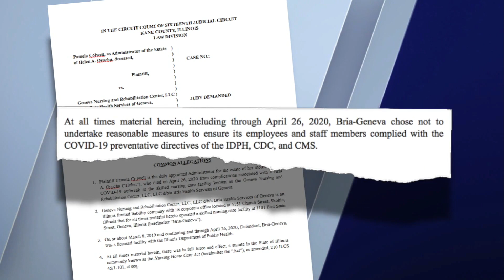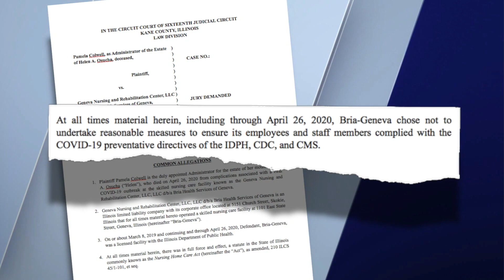Bria of Geneva nursing home faces wrongful death lawsuit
A local nursing home where a quarter of the residents died from COVID-19 is being sued by the family of a 97-year-old woman who says they wants to hold Bria of Geneva accountable.